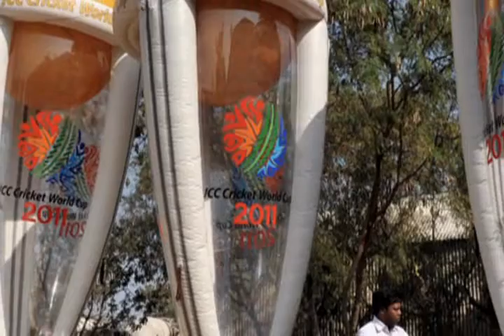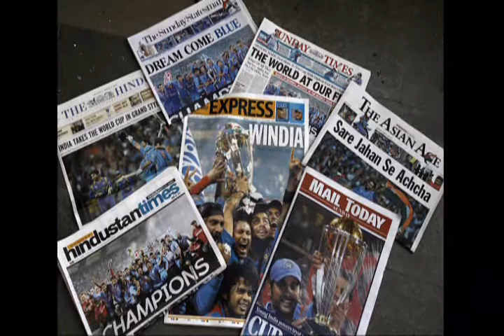world cup theme song